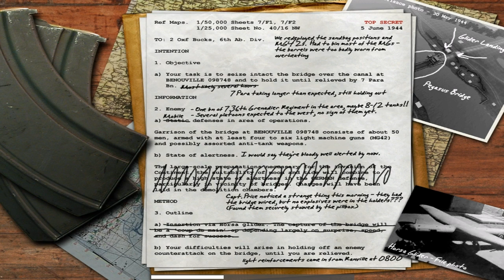콜 오브 듀티1 (Call of Duty1) 미션9 - 프랑스 Benouville 2/2